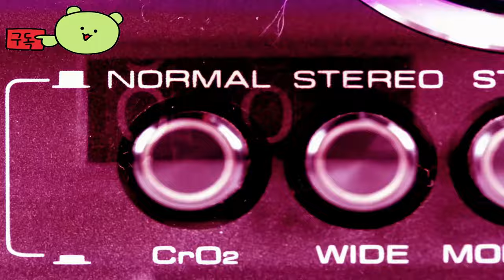너츠 리벤지 ( Nutz Revenge ) 공식 공개 예고편 _IndieMania Showcase 2024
💎Price / discount / sum :

🔴Early Access & TEST Information :

🎀Supported Languages

영어 ✔ ✔ ✔

🕹️Game content
이 게임은 미친 짓입니다! 사악한 설치류 갱단에 복수하기 위해 힘을 합친 이 격렬한 미치광이 그룹으로 액션으로 가득 찬 2D 플랫폼을 만나보세요! 활기찬 비주얼과 장대한 보스전, 수집품으로 가득 찬 세상으로, 다른 어떤 것도 없는 미친 모험을 준비하세요!

⚡Game Developer
  Vinterm Games